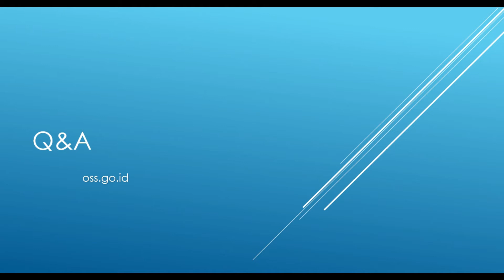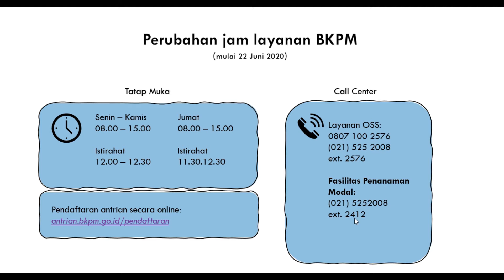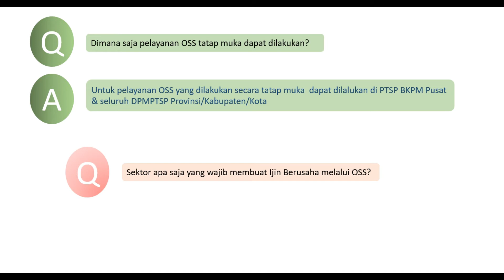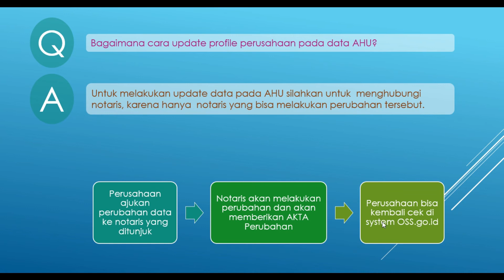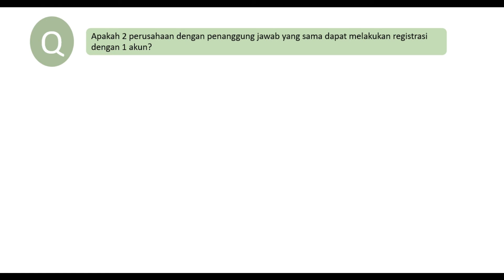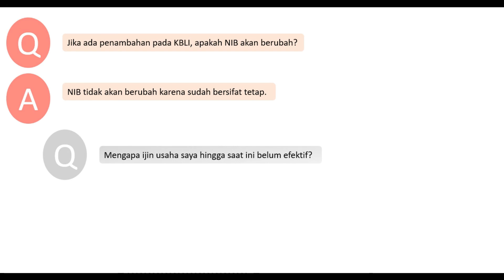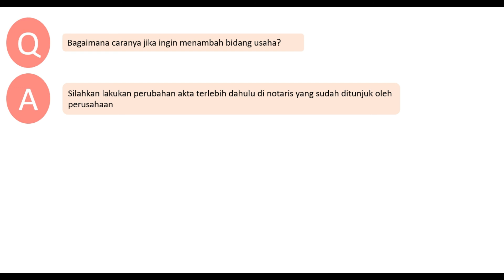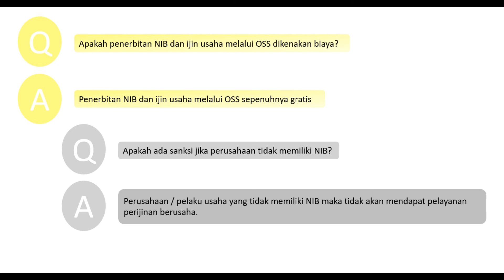Q & A : OSS NIB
Video berisi tanya jawab seputar NIB, OSS dan penerapannya.